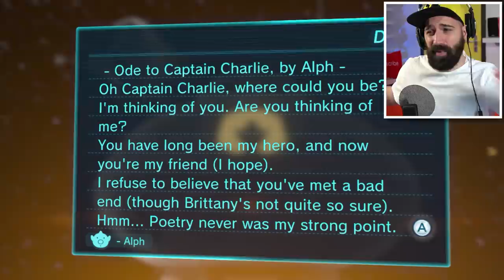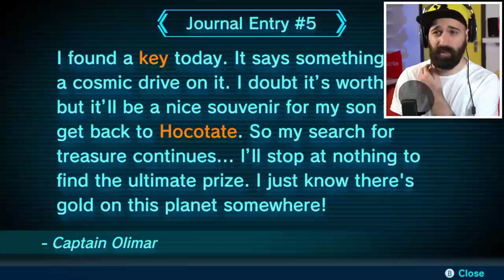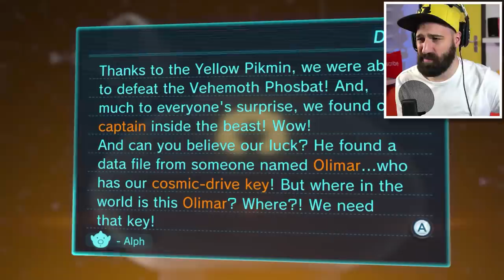MEGA GEKKE VLEERMUIS BAAS !!! | Dag 6 - Pikmin 3 Deluxe | Nintendo Switch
WOOOH! Wat een mega gekke vleermuis baas!!! Als mijn Pikmin hebben afgerekend met deze vleermuis baas komen de Pikmin er achter dat hij nog wel iets anders te verbergen heeft. Maar wat? Dat zie je allemaal op dag 6 van Pikmin 3 Deluxe voor de Nintendo Switch

ADRES FANMAIL:

RICKACHU
Gravin Juliana van Stolberglaan 31
Box C1500
2263AB Leidschendam
Nederland